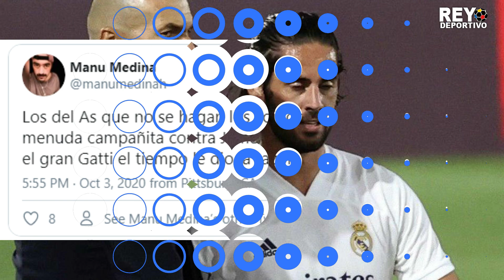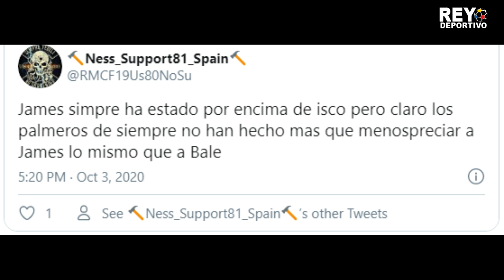RONCERO y Otros Explotan contra Zidane- Isco x James | Palabras de Ancelotti sobre Doblete James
RONCERO y Otros Explotan contra Zidane- Isco x James | Esto dijo Ancelotti y Calvert Lewin sobre Doblete James

Noticias, curiosidades, polémicas, vídeos, AQUÍ.

👉 ▪ Este vídeo no tiene la intención de violar ninguna Condición de uso. Copyright Disclamer Bajo la Sección 107 de la Ley de Derecho de Autor de 1976, se otorga la autorización para & quot; uso justo & quot; para fines tales como crítica, comentarios, noticias, enseñanza, becas e investigación. Uso justo permitido por el estatuto de derechos de autor que de lo contrario podría estar infringiendo. El uso sin fines de lucro, educativo o personal inclina el equilibrio a favor del uso justo.

👉 La Copia de este Vídeo o Cualquiera de Mí Creación será Reportada 👈